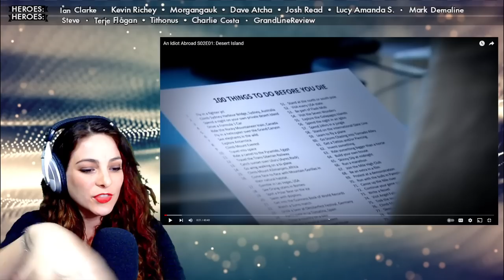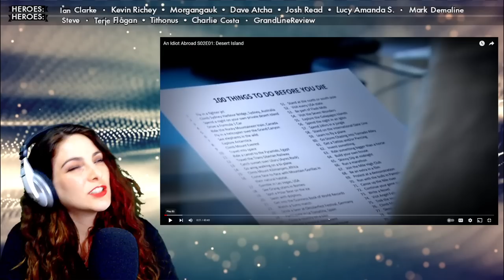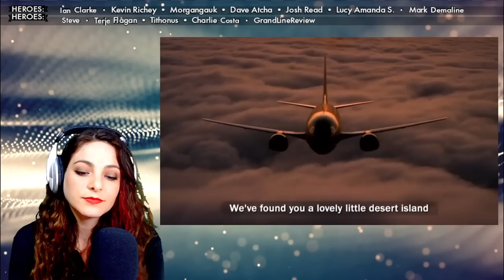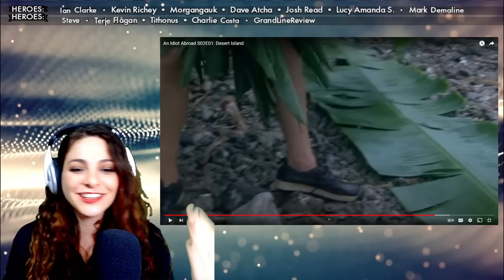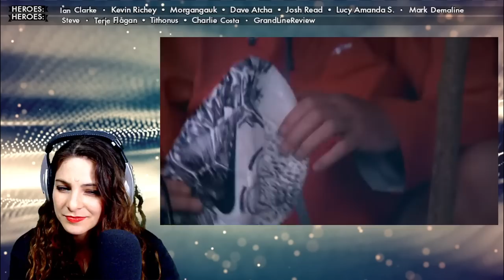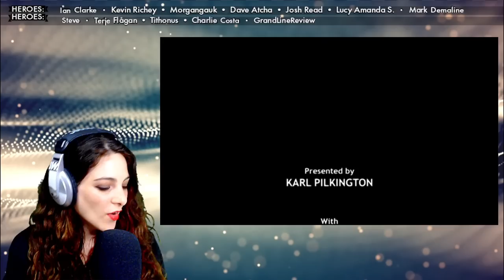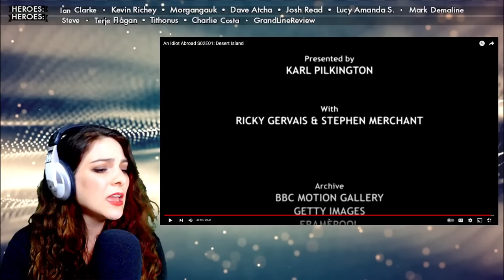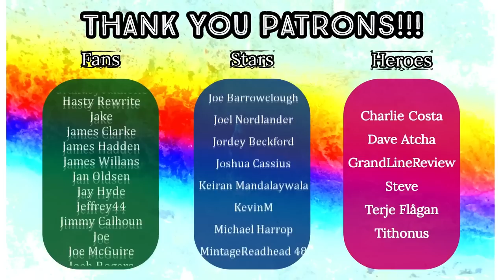American Reacts - AN IDIOT ABROAD 🌏 S2 E1 - Desert Island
Original Video: An Idiot Abroad S02E01: Desert Island

HEROES:
🍀 Ian Clarke
🍀 Kevin Richey
🍀 Morgangauk
🍀 Dave Atcha
🍀 Josh Read
🍀 Lucy Amanda Siobhán Anyte Emily Tegea
🍀 Mark Demaline

STARS:
🍀 Charlie Costa
🍀 Terje Flågan

FANS:
🍀 Dan Keating
🍀 Rob R
🍀 GAZB87YORKSHIRESALT
🍀 DeadManProp
🍀 Rusty Dog
🍀 Matt Hardy
🍀 Victor
🍀 Superslam
🍀 Friendly Neighbourhood Steve
🍀 Well Really!